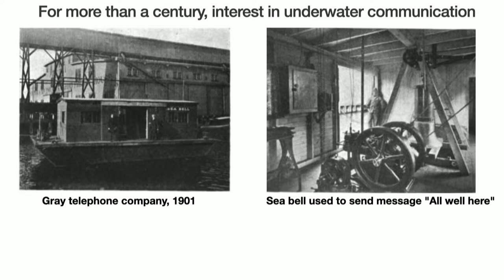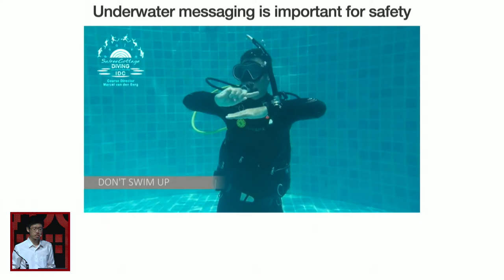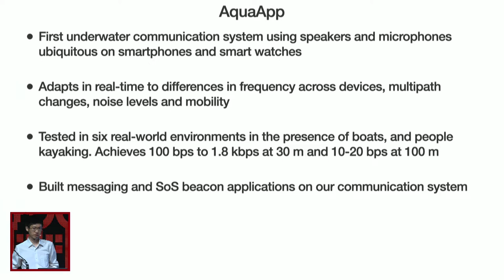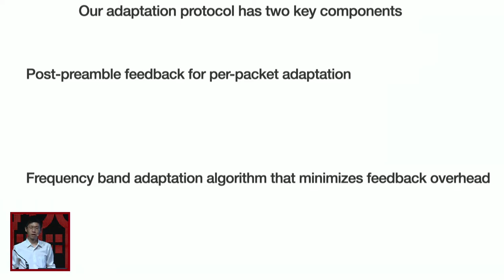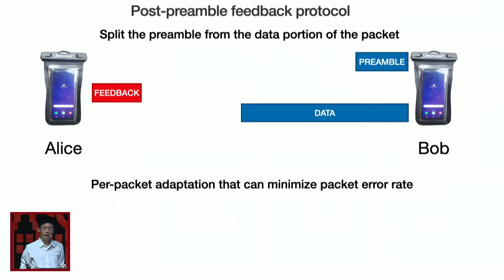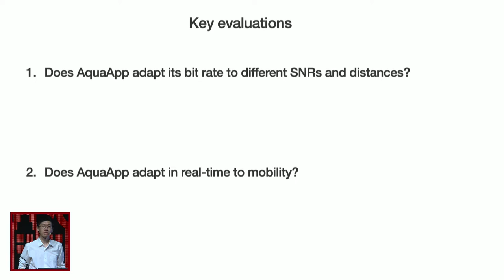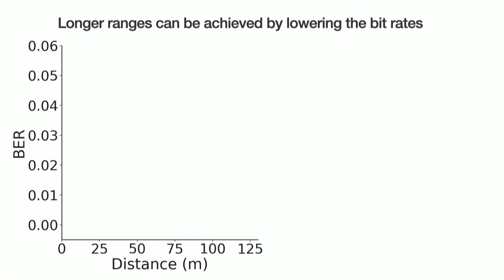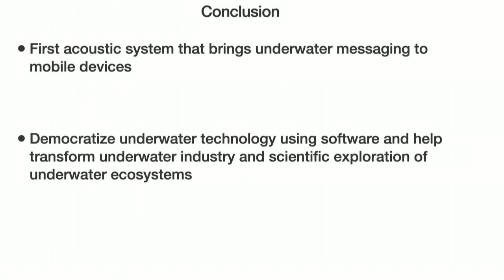Underwater Messaging Using Mobile Devices (TS 8, SIGCOMM'22)